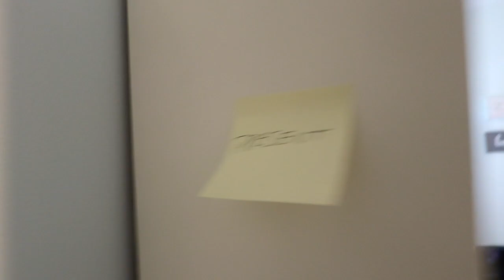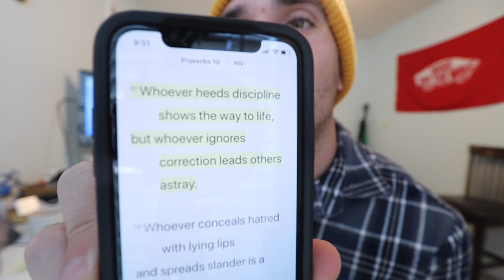WHO ARE YOU BECOMING? - Episode 065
Episode 065 - WHO ARE YOU BECOMING?

Week 3 of the HAVES AND HAVE NOTS Series